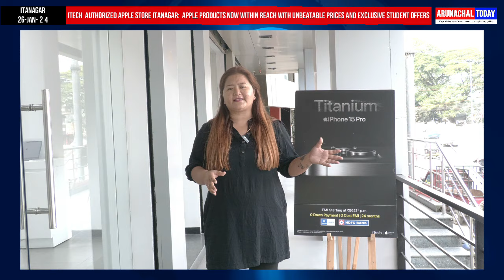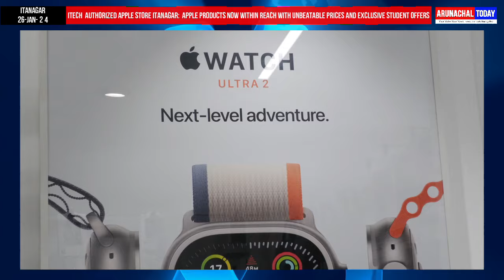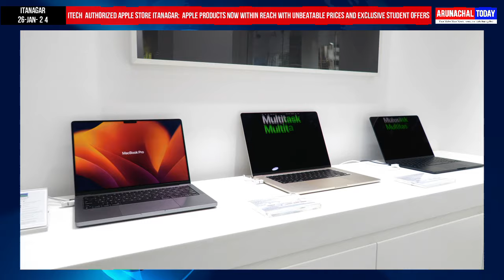Apple Products Now Within Reach with Unbeatable Prices & Exclusive Student Offers @iTech Store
iTech  Authorized Apple Store Itanagar:  Apple Products Now Within Reach with Unbeatable Prices and Exclusive Student Offers!"
To get offers on latest Apple Products visit- iTech Itanagar store opposite BB Plaza, Near Adidas Showroom or Call at